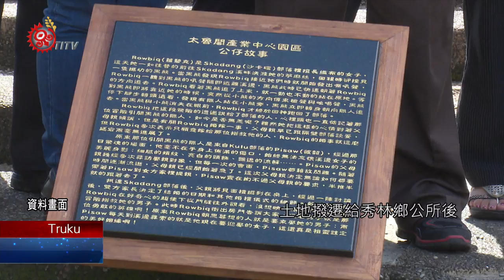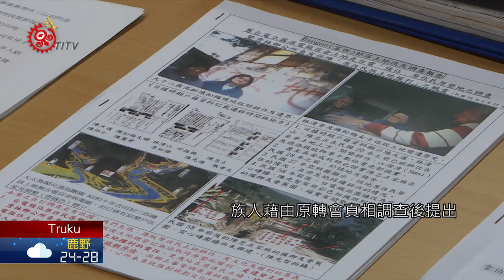秀林舊台電廠宿舍土地真相調查報告 8/20發表 2020-08-27 Truku IPCF-TITV 原文會 原視族語新聞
8/20 mnhdu rmngaw nhdaan psbalay dxgal kaisay ka alang Rucing

為在秀林鄉富世村的落支煙部落，歷時20年的爭取土地正義回復，在去年發起「psbalay dxgal kaisay 舊台電立霧溪電廠宿舍土地歷史真相調查」，最近完成調查報告，日前(20)下午在花蓮縣議會 mnhdu rmngaw nhdaan  srngaw knbalay 舉行公開說明會。

花蓮秀林舊台電廠宿舍土地真相調查報告，歷經1年半調查，8月20日進行公開發表，在地組織也邀請相關單位會商交流。

根據族人調查，本案是台電在民國43年誤用法令，違反保留地管理辦法並排除會勘跟補償後，逕行開發，導致族人無法繼續在原地耕作，後續台電搬走後土地撥遷給秀林鄉公所後，卻未返還土地給原地主，反而在2017年轉型成文創園區，爭議至今。

而在真相調查前，部落族人已自主調查，並蒐集歷史檔案、抗爭發聲將近20年，第一代地主多已凋零。族人也藉由原轉會真相調查後，提出承認並恢復原地主土地權利、補償多年土地遭占用剝奪的傷害，及協助部落產業發展等訴求。

另外，原民會也針對這筆土地，提出優先處理建議。

對此族人強調，真相調查報告後，還有下一段權利返還的路要走。也期待藉此案例，鼓勵同樣遭受土地不正義的部落，經由自主下而上的運作模式， 提出理性訴求，達到原住民族土地轉型正義。